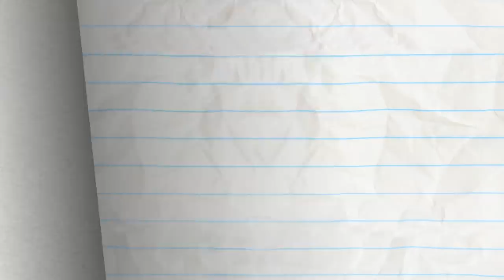Going Coco Nuts - Pencilmation | Animation | Cartoons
What will Pencilmate do with a COCONUT that keeps COMING BACK?!

CREDITS FOR GOING COCO NUTS

Storyboards - Charles Brubaker
Director - Sam Johnson
Animation - Josh Floyd
Composition - Ralph Ravina and Nadya Butylina